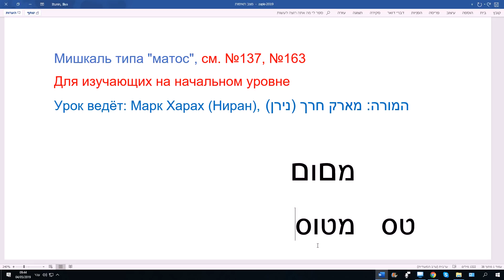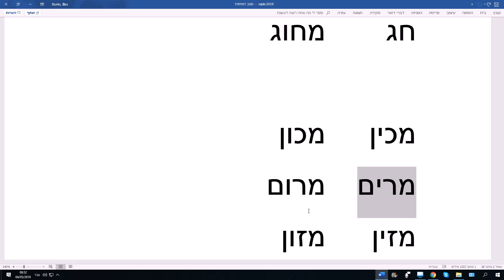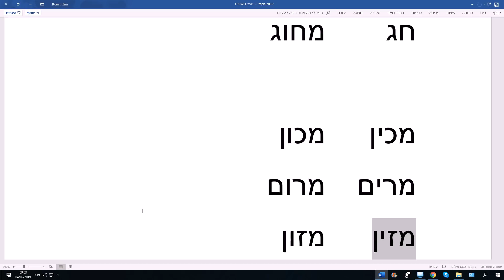853. Мишкаль (схема существительного) типа "матос". Изучаем иврит легко. МАТОС или МЭТОС